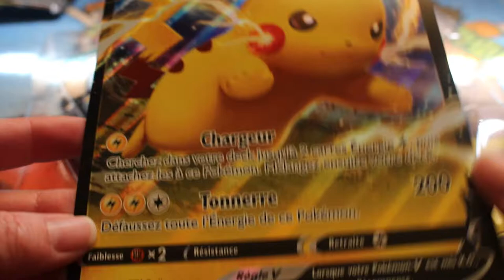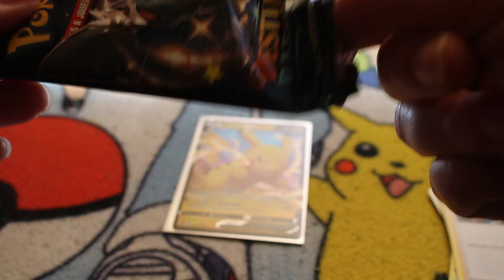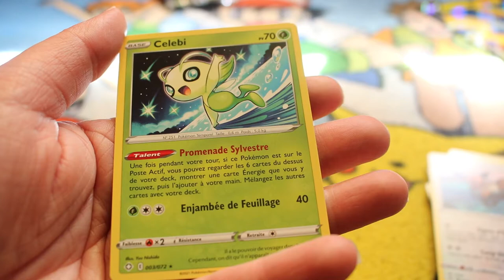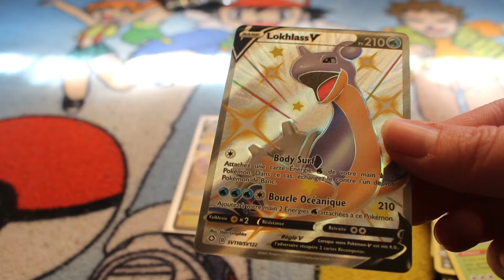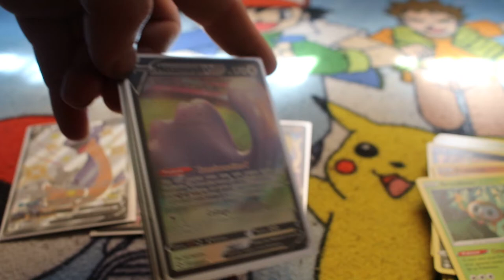Ouverture pikachu Destinées radieuse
Hola il est l'heure tant attendue .Ouverture pikachu Dessinées radieuse   .
Mon compte:

bebeclochette10

Clochette Arizona

Livraddict :
bebe clochette

ma wishliste:

Vinted :
clochette6715